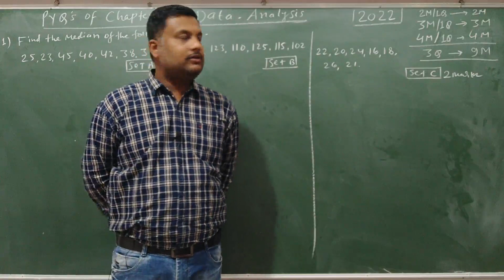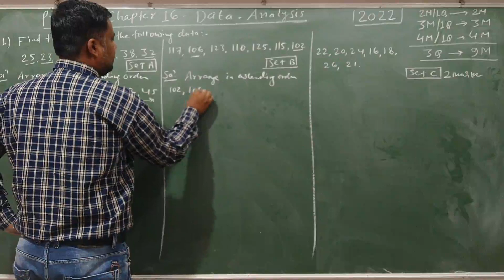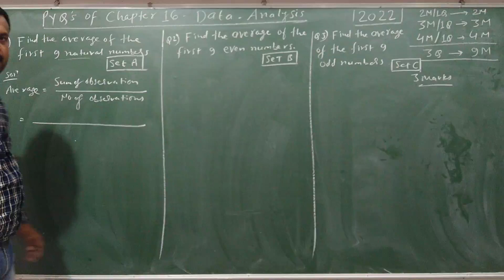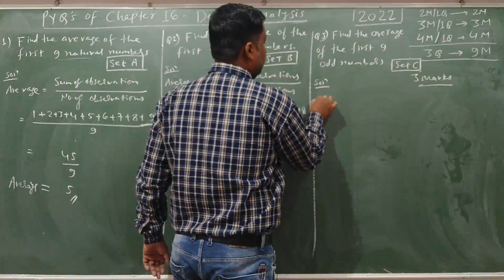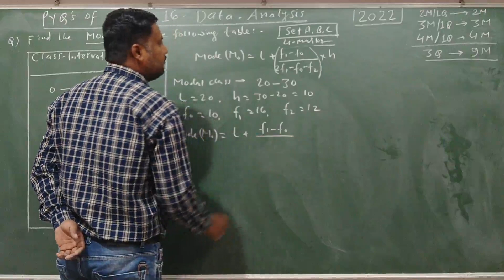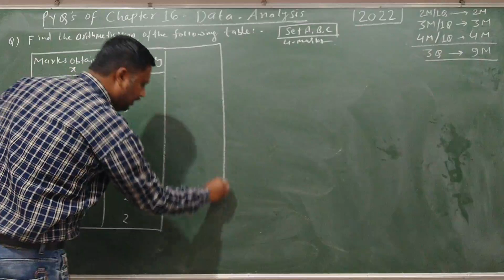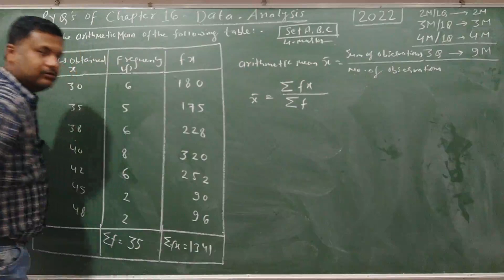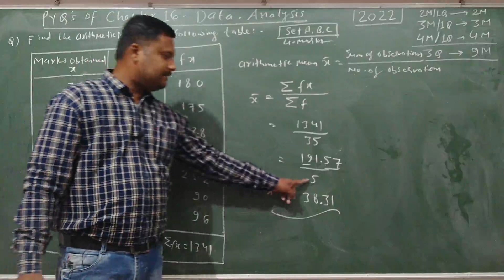PYQ's of Chap 16 Data Analysis 2022 | CG Board Class 10 Math PYQs | Genius Academy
Is video me aapko CG Board class 10th Maths ke chapter wise previous Year Questions ke Solutions milenge, Jisse aapke aane wale Board Exam ke prepration me bahut Help milegi...